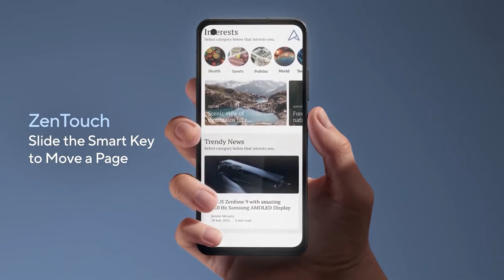ASUS ZENFONE 9 OFFICIAL TRAILER